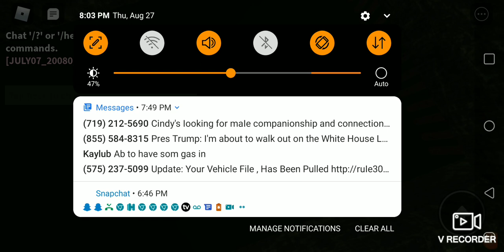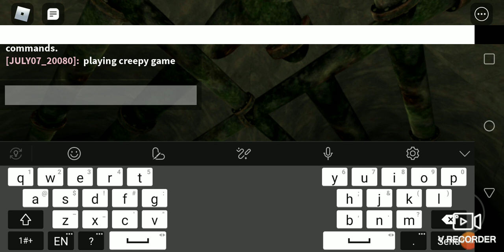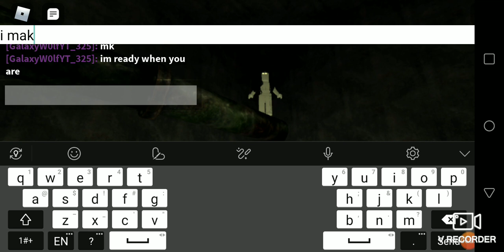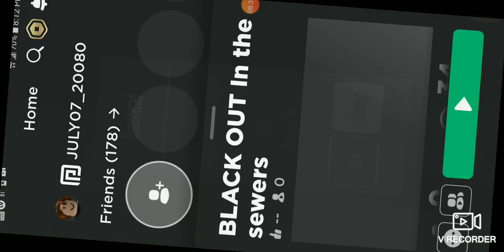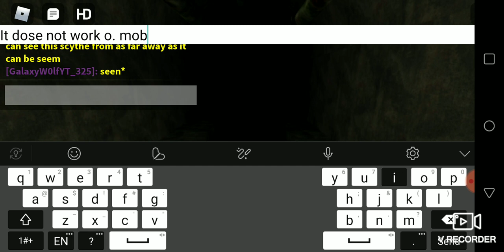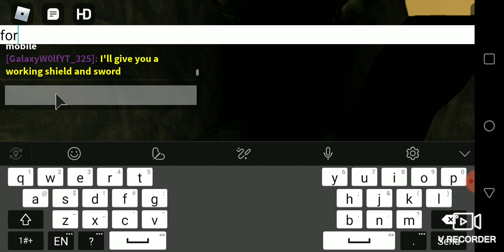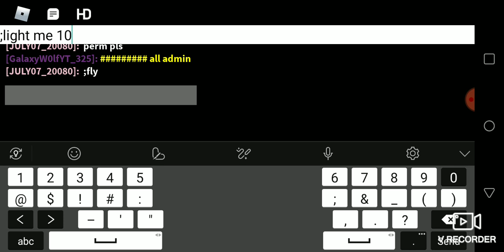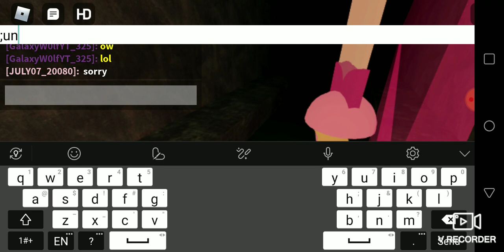Playing THE BLACK OUT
I get dev ;)